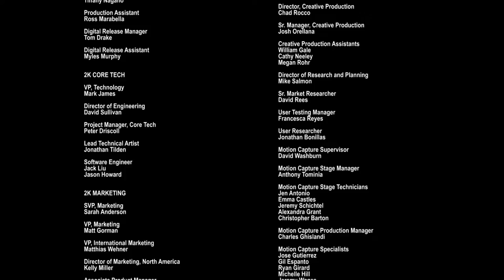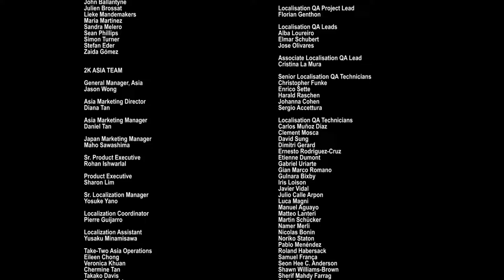Bioshock 2 Remastered stream vod | 2022-08-08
It was me all along.